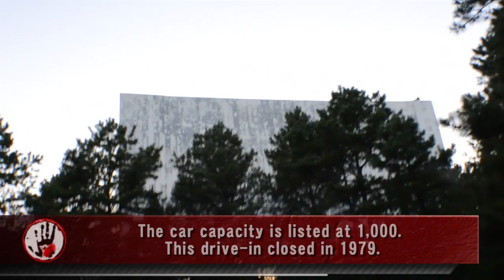Abandoned Drive-In Movie Theater - NJ